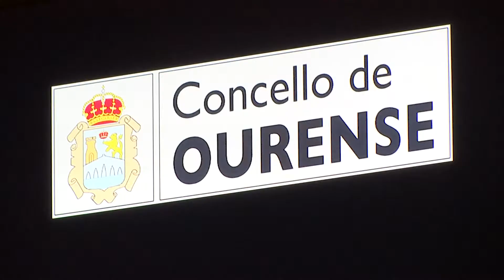La oposición no acude al pleno 24.8.20